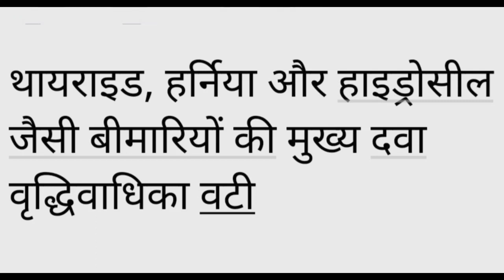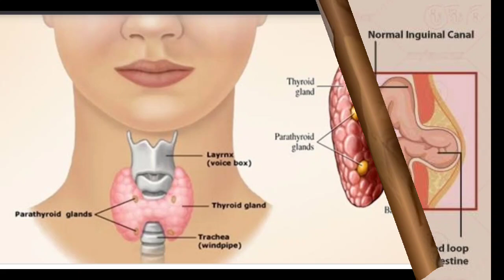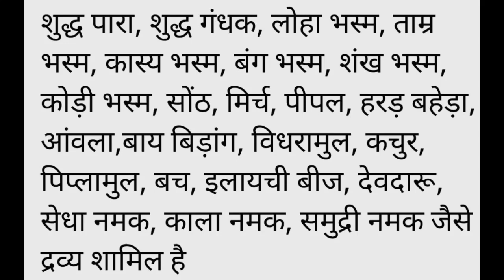हर्निया ,थायराइड, ट्यूमर या रसोली की आयुर्वेदिक दवा वृद्धिवाधिका वटी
The information provided on this channel regarding diseases and treatments is for general guidance only. Always consult your doctor or other qualified healthcare professional for any questions related to your health condition.

Our channel shall not be held responsible for any direct, incidental, consequential, indirect, or punitive damages arising from accessing or using the content available on this channel.